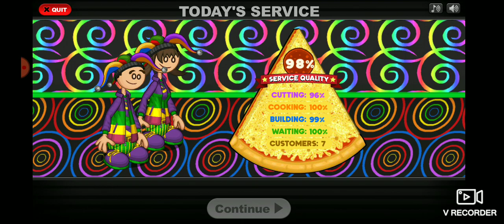Papa's Pizzeria HD (Day 29) - Kenji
Here's my list of what games I'll be playing (in order) (Doing 14 days each):
1. Papa's Freezeria To Go!
2. Papa's Cupcakeria To Go!
3. Papa's Cupcakeria HD
4. Papa's Taco Mia HD
5. Papa's Taco Mia To Go!
6. Papa's Pancakeria HD
7. Papa's Pizzeria HD
8. Papa's Hot Doggeria HD
9. Papa's Hot Doggeria To Go!
10. Papa's Scooperia HD
11. Papa's Scooperia To Go!
12. Papa's Pancakeria To Go!
13. Papa's Wingeria To Go!
14. Papa's Donuteria To Go!
15. Papa's Cheeseria To Go!
16. Papa's Bakeria To Go!
17. Papa's Sushiria To Go!
18. Papa's Pastaria To Go!
19. Papa's Mocharia To Go!

Watch full list of all the videos of Papa's games that I played by clicking this link (Male Workers):